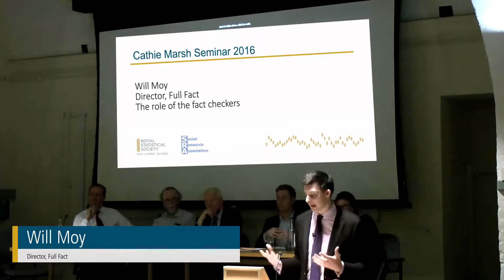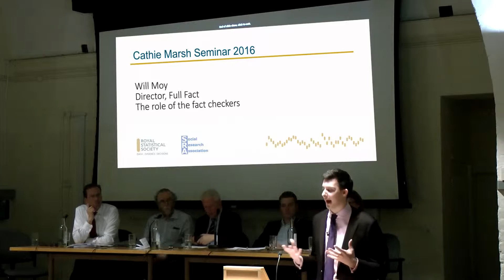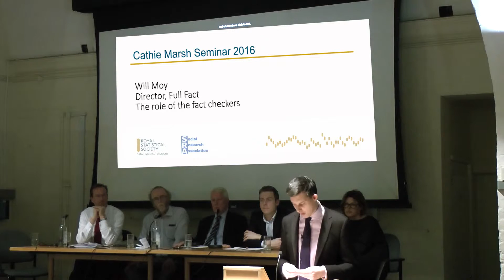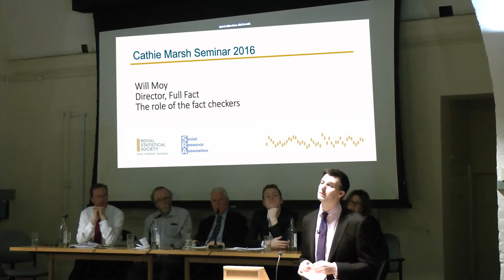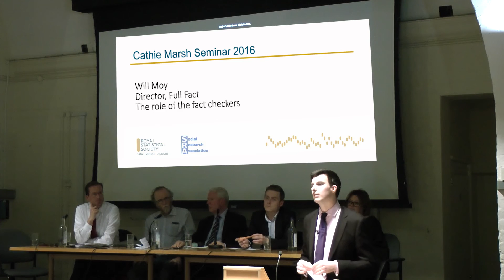2016 Cathie Marsh memorial lecture - Statistics in the EU Referendum - Will Moy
Will Moy
Director, Full Fact
The role of the fact-checkers

Both the EU Referendum, and now the US election, have led some commentators to question whether we are now living in a world of post-truth politics. Some of the biggest arguments that raged during and after the Referendum campaign concerned the claims made by the two sides, each quoting statistics that were criticized by the other. And those of us who consider ourselves experts in some field began to wonder if Michael Gove was right and no-one was interested in what we have to say anymore.

This has implications for both statistics and research, and so it is fitting that this year’s Cathie Marsh seminar has the aim of discussing the use of statistics in the campaign. We are very pleased to have secured participation from senior figures from the two campaigns, who will talk about their choice and presentation of statistics in the campaign. The aim of the evening is not to argue about who was right and who was wrong, but to understand just how statistics became such a key part of the campaign.

Public understanding of the numbers involved is of course crucial, and Ipsos MORI will present data from a survey conducted to measure how well-informed people are on some of the key issues like immigration.

While the campaigns were presenting their statistics, others outside the process were trying to hold each side to account. One of the most important of these was Full Fact, who will explain their role in the process.

The media also had a major role to play, especially the BBC, which has obligations in elections for both equal coverage and impartiality, and the final presentation will discuss how this role was fulfilled in the campaign.